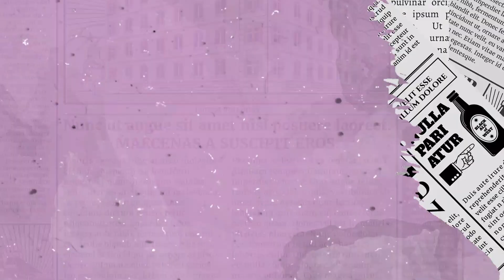X Factor 2020 | Sunt in echipa DELIA | Cum a fost la auditii?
Salutare tuturor :)
Daca va intrebati cum m-am hotarat sa particip la X Factor, ce a spus Smiley despre participarea mea la X Factor, cum a fost la auditii sau ce au spus juratii despre prestatia mea, va povestesc in vlogul de astazi :)